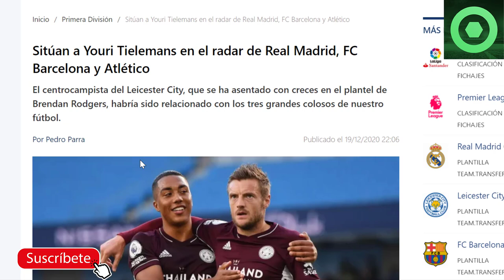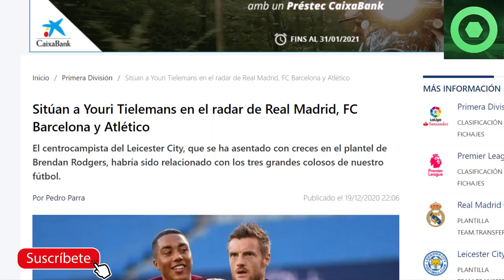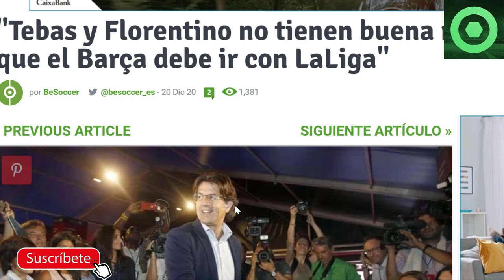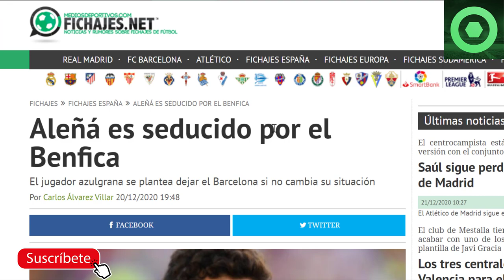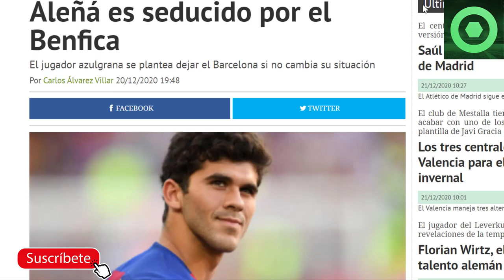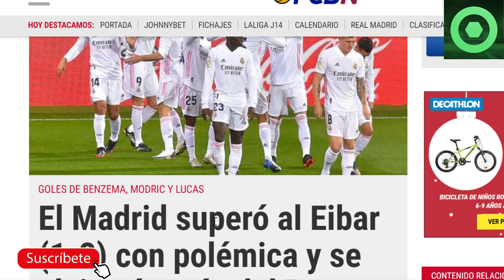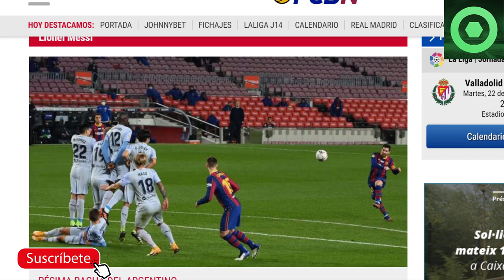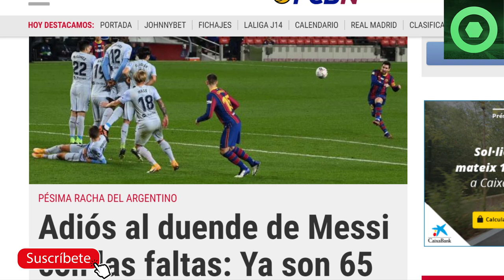🟥MALAS NOTICIAS de LEO MESSI 🔴El VAR FAVORECE de nuevo al R. MADRID 🟡 ALEÑA se va del BARÇA ?🏮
En este video detallamos varias noticias del FC Barcelona, como las declaraciones del precandidato a la presidencia del Barça Toni Freixa, el interés del Barça por Youri Tielemans, el interés del Benfica por Aleña, el nuevo escándalo del VAR en un partido del Real Madrid, y las malas noticias de Lionel Messi.

Fuentes:
fcbarcelonanoticias
besoccer
fichajes com
fichajes net